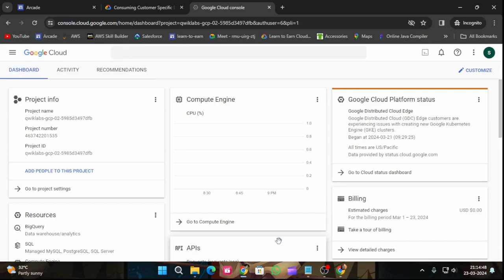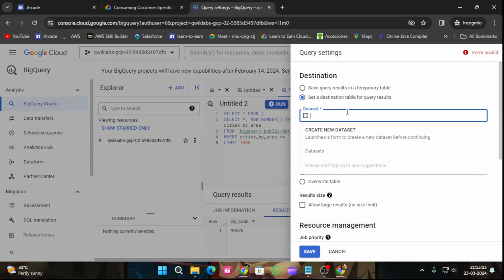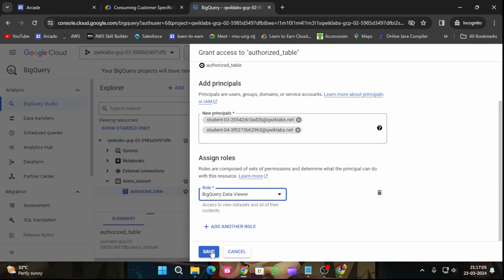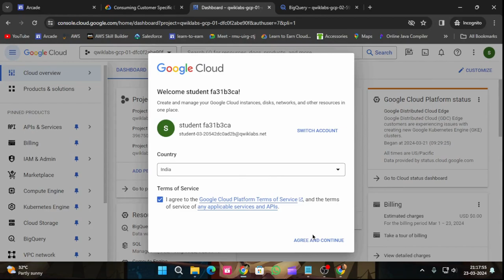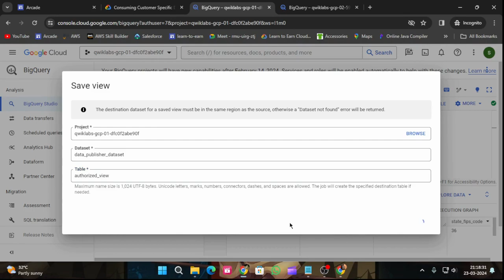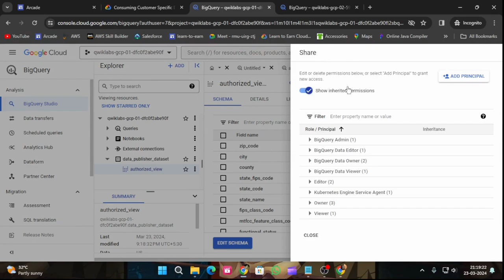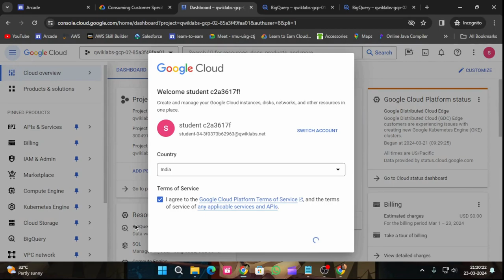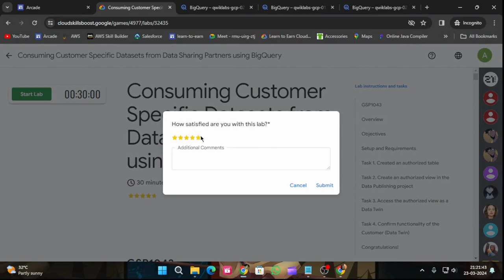Consuming Customer Specific Datasets from Data Sharing Partners using BigQuery |Arcade2024